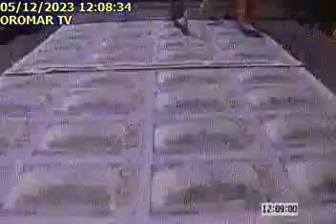Presidente Kronfle expone situación de la Asamblea 5/12/23Oromar